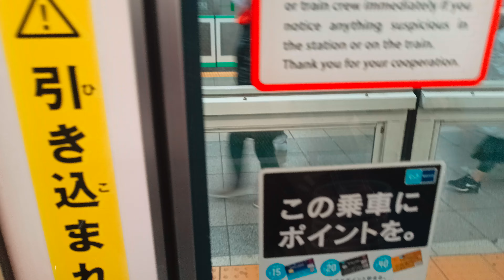240105Tokyo trip cycling journey輪行千代田線北千住駅から綾瀬駅東京都足立区綾瀬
1/5(金) 7:40更新

北陸は夜から雨 土砂災害に注意
55
能登地震 石川の安否不明179人に
1050
水不足 避難所トイレ「もう限界」
NEW
813
珠洲市 地震の1分後に津波到達か
534
豊洲初競り 一番マグロが1億円超
NEW
217
快挙 遠藤航がリバプール月間MVP
NEW
117
キャプテン翼 43年の連載終了へ
NEW
39
写真家・篠山紀信さん死去 83歳
128

天ぷら総理, 政治音痴総理、ジャック総理、未必の故意政治,不況と言わせないメディア操作、文春チルドレン、ジャニーキムたっ君、山手線大井町駅構想、京浜東北線大崎駅構想、静岡県内こだまのみ停車化構想、余った税収で株を買うってどういうこと？ドラゴンクエストビルダーズ2、ドラクエ、ウクライナ、コロナ、安倍教信者、トランプ、バイデン、　プーチン、ドローン、　男はつらいよ、消費税は利権の塊,、広告代理店派遣会社政治、利権のためだけの値上げラッシュ、おすすめ、切り抜き、ルーティン、こうなります、爆誕、マスク依存症、】、【、ゴメン　もうオレ言うわ,このヒトこのまま逃げる気です、グーグルテレビ局買収？、ザイム心理教、歩行者にも厳しい黒タクシー、芸能界闇投資、消費税の孫SZM、とにかく出たがりだけの嫌われエモン、静寂を平気でぶち壊すキャリーバッグを引きずる頭の悪いあなた、自己満足のためだけに他人に謝罪を求めるあなた、ウラゴネ付き正式採用、相棒金田一化構想,、エロヨガ、安易な音楽ビジネスが付いてくるランドアニメ、人生の経験を活かせない老人たち、人力IT, ジオラマ食堂、山田社長、イッキ見,ゼレンスキー、サミット、広島.バフムト,メイドインチャイナの日本政府、ユーチューブで遊ぶ国会議員、プリゴジン、岸田増税マルクス主義、電子書籍とドライアイ、戦争依存症,領土欲張り国家,サムネにイチイチ自分の顔ユーチューバー、独裁化インフルエンサーの悲劇、広告代理店にハメられた芸能人,岸田NG,秦氏、ユダヤ、増税の一番の仕返しとは、まるでサークルやクラブ趣味道楽三昧な公共事業,週刊誌と広告代理店とタレントの自作自演ショー。ITを知り尽くしているはずなのにYouTubeに頼っているヒト,自作自演のトラブルショー」、木原、ネタ切れユーチューバー、1リットルガソリン＝1ドル利権構想、ビッグモーターと保険の窓口、ミリタリーワールドゲームズコロナ、セルフレジの見張り、天才ぶらないと気が済まないインフレンサー、天皇豪族の御用達ステマインフレンサー利用ビジネス、テレビショッピング等のネット配信完全移行構想、内緒で資産預かり屋,パンチラJKまーんちんぐバンド